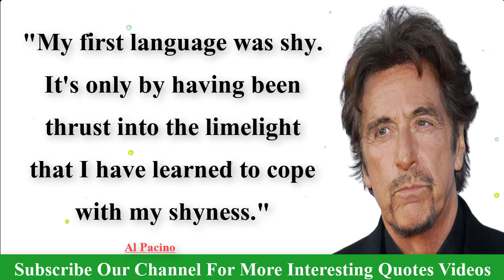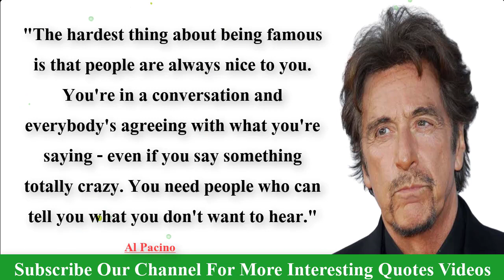10 Al Pacino Quotes For a Simpler Philpsophy of Life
10 Al Pacino Quotes For a Simpler Philpsophy of Life

Topic Cover:

al pacino quotes
al pacino quotes in english
best al pacino quotes
al pacino best quotes
10 al pacino quotes
alfredo james pacino quotes
english quotes
quotes

Alfredo James Pacino (/pəˈtʃiːnoʊ/; Italian: [paˈtʃiːno]; born April 25, 1940) is an American actor. Considered one of the most influential actors of the 20th century, he has received numerous accolades: including an Academy Award, two Tony Awards, and two Primetime Emmy Awards, making him one of the few performers to have achieved the Triple Crown of Acting. He has also been honored with the AFI Life Achievement Award, the Cecil B. DeMille Award, and the National Medal of Arts.

credit

song: fat man
artist: yung logos

2….Abraham Gabriel Yehoshua Quotes | Abraham Gabriel Yehoshua Famous Quotes | A.B .Yehoshua Best Quotes:

3….Alfred Elton van Vogt Quotes | A E Van Vogt Best Quotes | A.E.Van Vogt Famous Quotes

4…A. J. Liebling Quotes | Abbott Joseph Liebling Famous Quotes | AJ Liebling Best Quotes

5…Jonathan Swift's Quotes which are better to know | quotes motivation

6…Walter Scott's Quotes Which Are Better Known In Youth To Not Regret In Old age

7…Edgar Allan Poe's Quotes Which Are Better Known In Youth To Not Regret In Old Age

8…Robert Stevenson Quotes You Should Know

9…Most Notable Queen Elizabeth Quotes On Life, Love, Education And More | Life Quotes|

10…Charles Bukowski's Quotes Which Are Better Known In Youth To Not Regret In Old Age